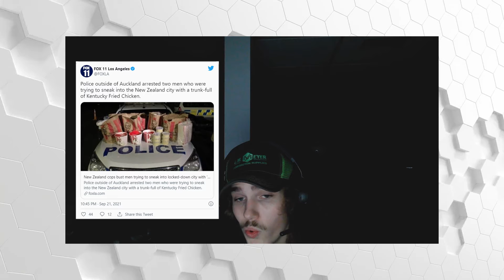9/22 PIN Update - U.S. To Donate Half Billion Vaccines, NZ Lockdown Bust +more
title has it all boys, hope you enjoy, drop a sub and a like!

New Zealand Lockdown Police Arrest Kentucky Fried Chicken Smugglers
Under pressure, U.S. donates half billion more COVID-19 vaccine doses to world

black lives matter , george floyd , antifa , joe biden , blm kabul afghanistan